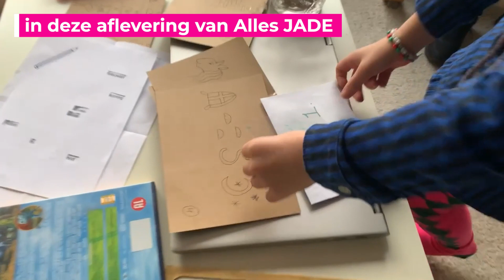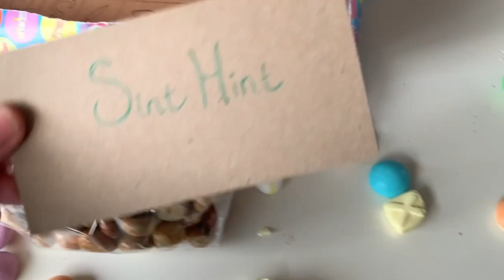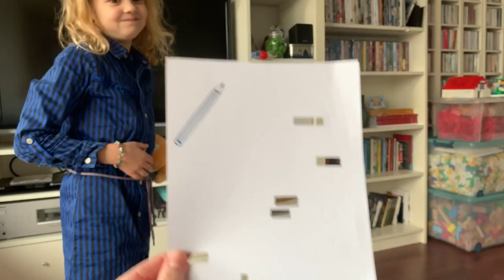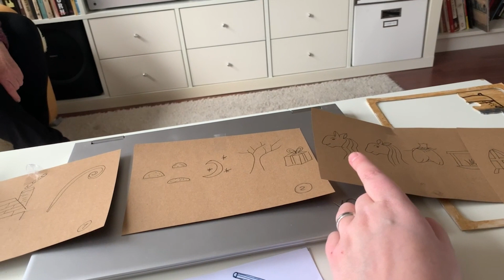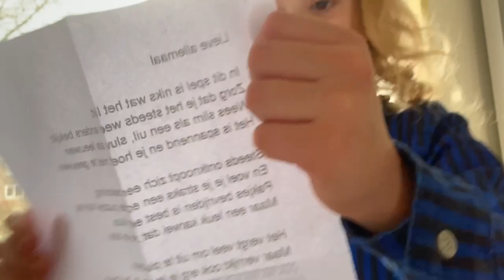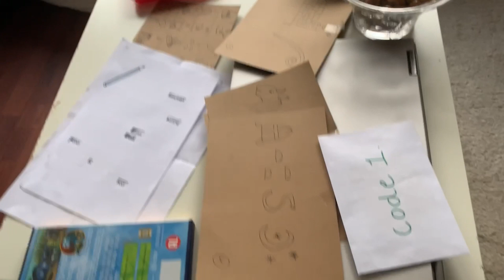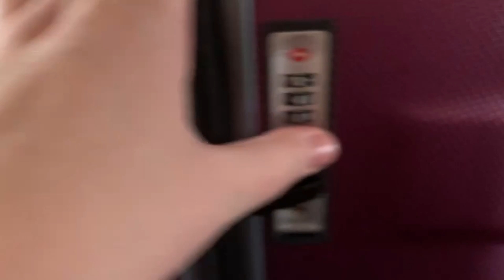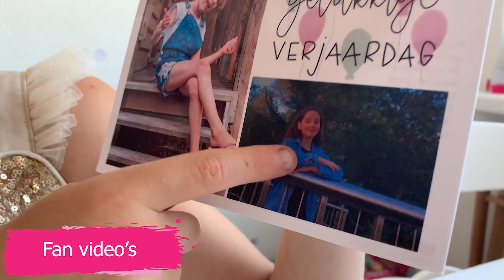Alles JADE en het mysterie van de mega pakjes Escaperoom - deel 1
Super leuk dat je kijkt!
Dit jaar bracht sinterklaas me weer zo veel leuks, maar het het was lastig te vinden want hij had het verstopt in een dol dwaas mysterie. Via een lastig maar leuk escaperoom spel, moesten we de pakjes bevrijden!

In dit eerste deel zie je de start van het spel, en hoe we de eerste puzzels oplossen en zo het eerste cijferslot open krijgen. Maar wat zit er nou in die koffer? dat zie je in deel 2!

Veel kijkplezier.

Vind je mijn video leuk? geef hem dan een duimpje

Wil je niks missen van Alles JADE?
Op instagram plaats ik dagelijks nieuwe foto's en filmpjes, ook deel ik fanart en klets ik met mijn fans.

Wil je dat ik jou product test? Fanart gemaakt? of een van mijn tutorials gevolgd en wil je je resultaat laten zien? je kunt mijn moeder mailen naar

Al mijn sociale media accounts worden beheerd door mijn moeder Susanne, negatieve reacties bereiken mij niet en worden gelijk verwijderd en gerapporteerd.

Sommige van mijn video's bevatten gesponsorde producten, ik neem geen producten aan waar ik niet achter sta, en geef altijd mijn eerlijke mening! ik word niet betaald voor het maken van video's, het is een hobby en ik vind het gewoon heel leuk om te doen.